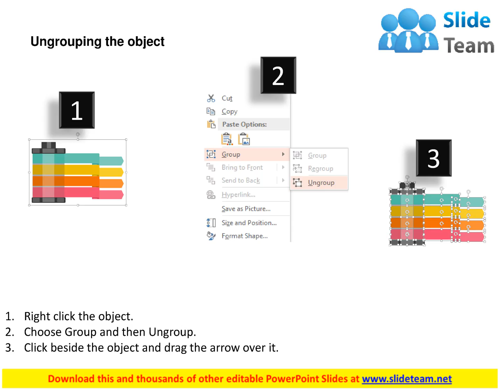battery with tags and icons process indication flat powerpoint design